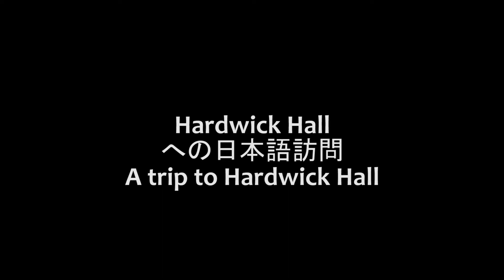Hardwick Hall への旅/A Trip to Hardwick Hall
この 短い どうが は Hardwick Hall  に ついて です.
Hardwick Hall は Elizabethanの 時代の家です. それは美しい庭と公園のある大きな家です.

これは私の最初の日本語の動画です. 僕はとても緊張した. 日本語で話す, まだ自信ではいません.

練習の ように つくて いました.

この動画を作ってみるのも面白いと思いました。

コメントが あれば、 した に かいて ください.

みて くれて ありがとう ございます.

This is a short video about Hardwick Hall. Hardwick Hall is an Elizabethan era house. It's large building with beautiful gardens and parks.

It's my first time making a video all in Japanese. I was very nervous. I still don't have much confidence speaking in Japanese. I made it to help me practice. I thought it would be interesting to make this video. If you have any comments, please write them below.